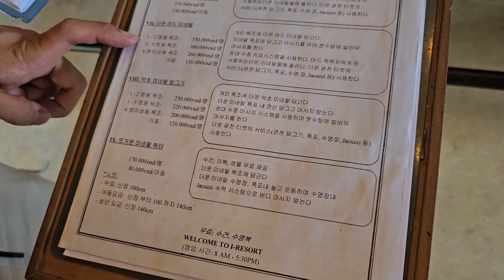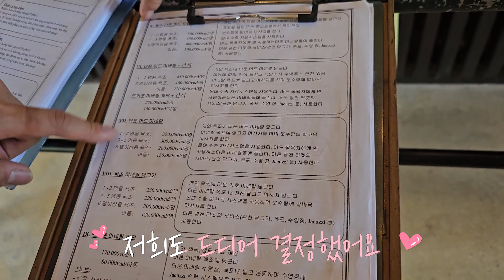나트랑 머드스파 정리, 아이리조트 머드스파 후기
1.설명
나트랑 머드스파(나트랑 머드온천)를 하려고 알아봤습니다
아미아나리조트, 아이리조트, 탑바, 혼땀리조트, 갈리나호텔 중에 저희는 아이리조트에 갔습니다
아이리조트에는 워터파크랑 스파, 머드온천도 있고 위치도 좋았기 때문입니다.
나트랑 아이리조트 머드스파의 모든것 함께 보시죠

2.타임랩스
00:00 나트랑 머드스파 인트로
00:51 아이리조트
03:19 아이리조트 머드스파